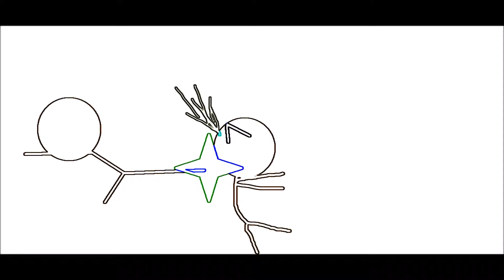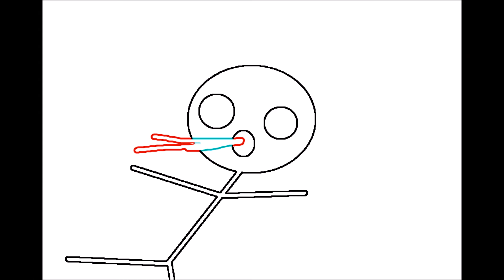Territory War - Cartoon Introduction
Hey guys. I'm back with a brand new video. This one right here is an animation about the flash game Territory War that I made myself. And just today, I was working on this from 1:10 PM to 5:59 PM. A lot of animating, I know. Even though Territory War and its sequels are all flash games you can only play on a PC, I still enjoy them, and I do not think the games are getting enough love. All the reason why I chose to make this online cartoon.
Warning: The video does contain blood violence, of course because this is war we're talking about here, and a lot of the scenes in this introduction are things you wouldn't normally see in the games, but I wanted this animation to be unique and as great as I can make it.
Without further ado, I hope you all enjoy this animation.